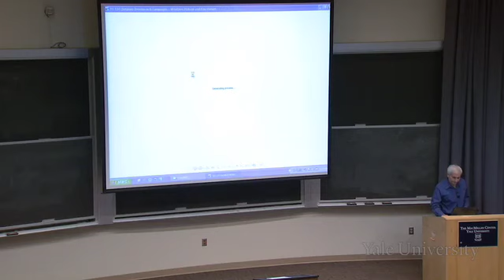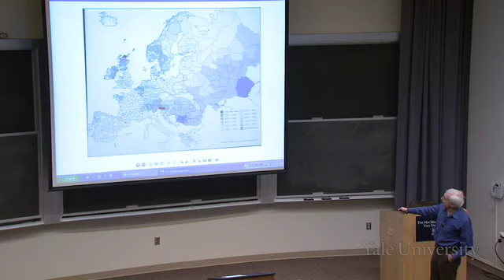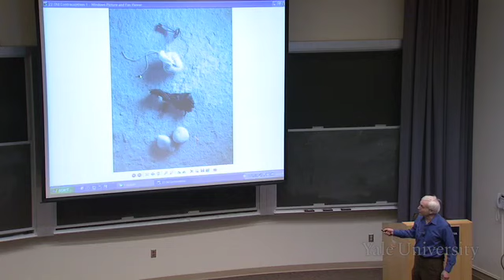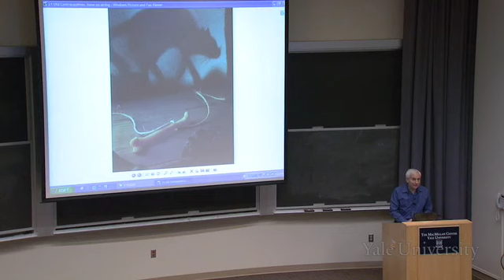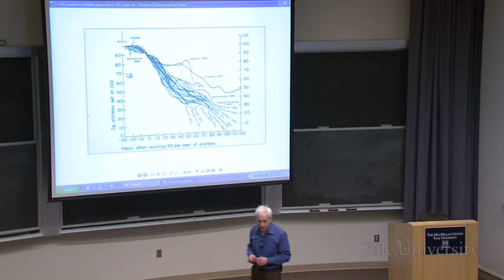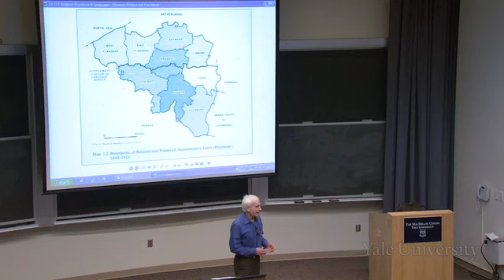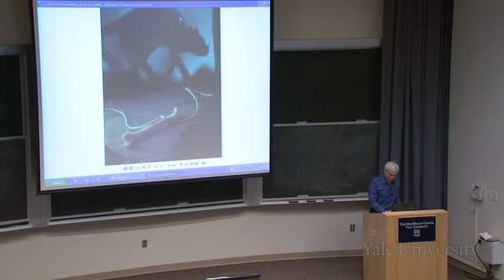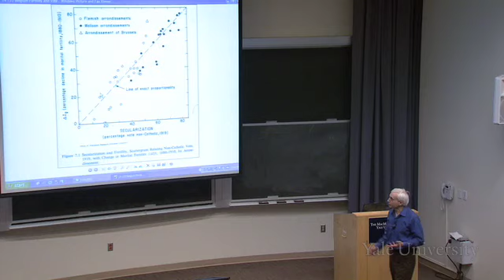9. Demographic Transition in Europe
Global Problems of Population Growth (MCDB 150)

Prior to the Demographic Transition, fertility in northwestern Europe was controlled by limiting marriage. Marriage was regulated by landowners and the churches, and was not allowed unless a man had accumulated the resources necessary to support a family. Long periods of being landless, a servant, or an apprentice, precluded marriage. Once married, there was no control of fertility. But, only about half of adults were married at any given time, so fertility was about half of what it might have been. Eventually, contraception was accepted and fertility within marriage fell. Society no longer needed to control marriage so tightly and marriage rates rose dramatically. The options of marriage, sex and childbearing passed from community control to individual control. The fertility decline occurred very rapidly in Europe, mostly between 1870 and 1930. It has been difficult to prove a socioeconomic basis for the decline. The largest study, The Princeton European Fertility Project, argued that cultural transmission of new social norms was crucial. The Demographic Transition encompassed a ten-fold increase in population, a three-fold increase in life expectancy. It drastically changed the human experience of life.

00:00 - Chapter 1. Fertility Control in Europe
13:41 - Chapter 2. Human Sexuality and Birth Control in Victorian Europe
27:14 - Chapter 3. Individual Empowerment in the Fertility Transition
43:44 - Chapter 4. Explanations for Fertility Transition
58:54 - Chapter 5. Conclusion of Fertility Transition